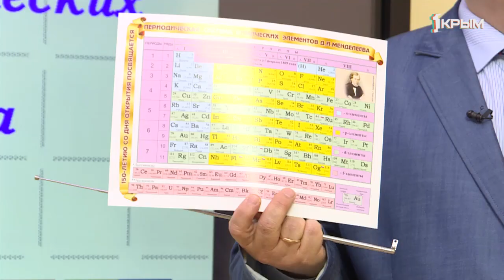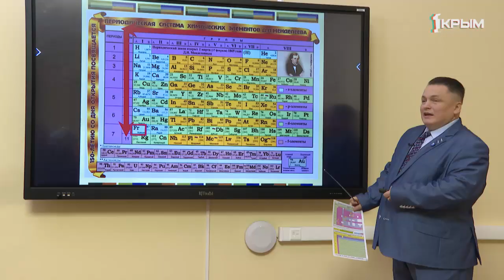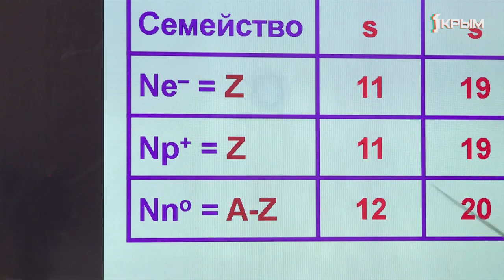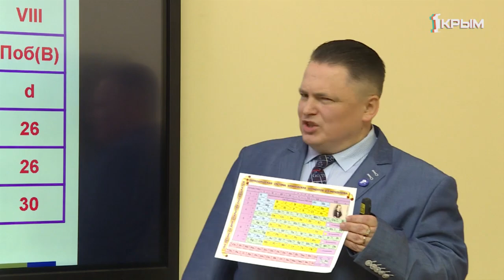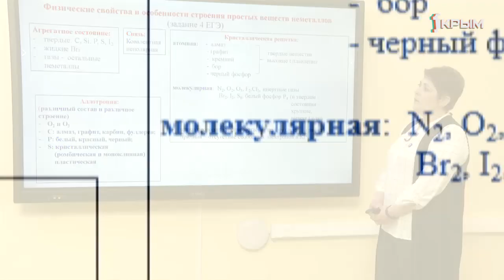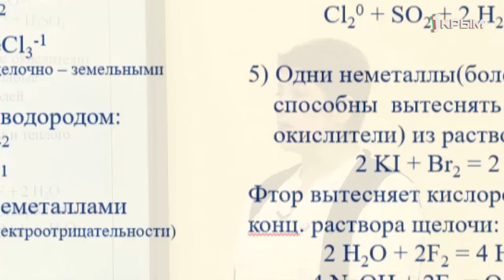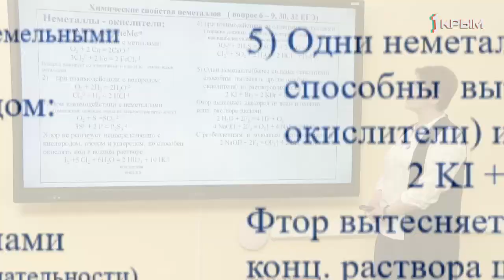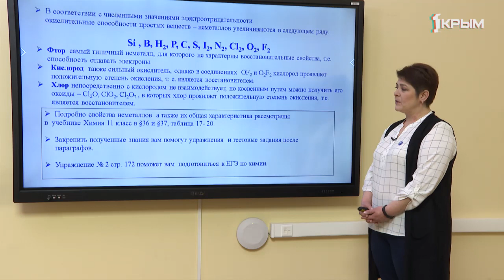Домашнее Задание. Химия. 26.03.2020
9 класс. Тема: "Металлы в периодической системе химических элементов Д. И. Менделеева".

11 класс. Тема: "Обзор неметаллов. Свойства неметаллов. Окислительно восстановительные свойства типичных неметаллов"